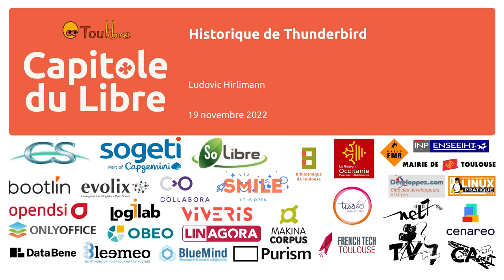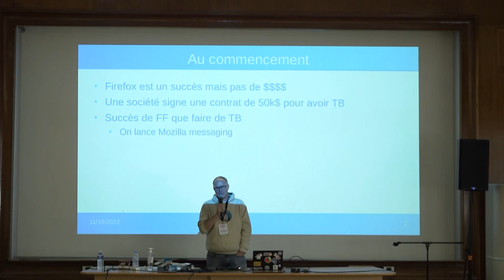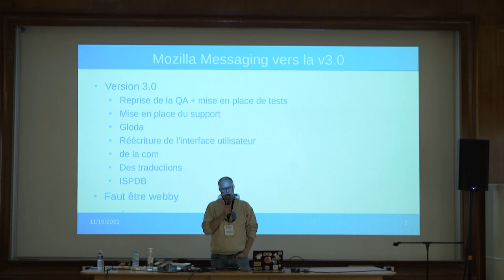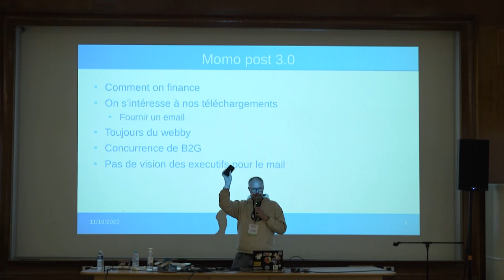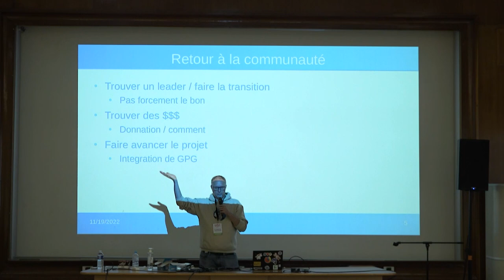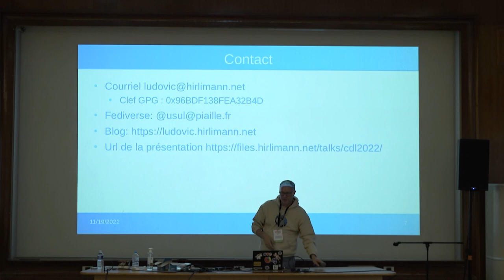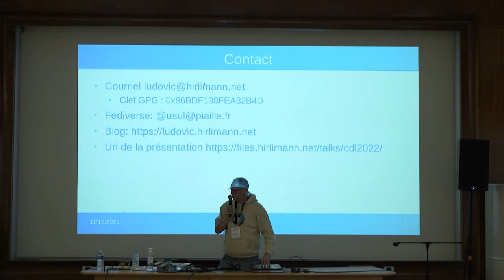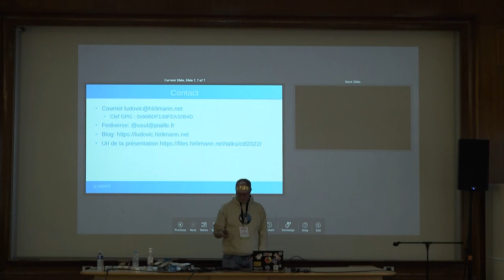Historique de Thunderbird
Ludovic Hirlimann

Historique du courrielleur Thunderbird. Son développement, sa gouvernance, son modèle économique. Retour sur plus de 20 ans d'un logiciel opensource.

Thunderbird est un logiciel open source (MLP) pour lire ses emails. Je me propose de vous raconter son histoire :
- en termes de développement
- en termes de gouvernance
- en termes de modèle économique

Je ferrais un petit aparté sur le fait d'utiliser un logiciel pour lire ses courriels en 2022.